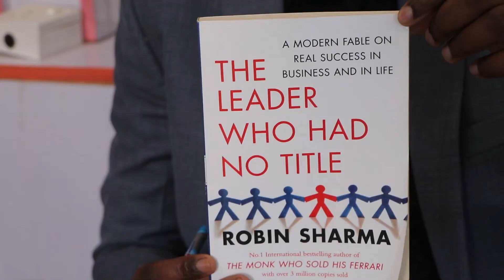THE LEADER WHO HAD NO TITLE 15 YEARS RESEACH WE SUMMARIZED 2 MINUETS ONLY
HOGAAMIYAHA FIICAN WAXA UU KA SOO DHEX BAXAA WAKHTIGA ADAG DARAASAD MUDO 15 SANO AH LA WADAY OO HOGAAMINTA FIICAN NUXURKEEDA KU OGOW WAX KA YAR LABA MINUTE